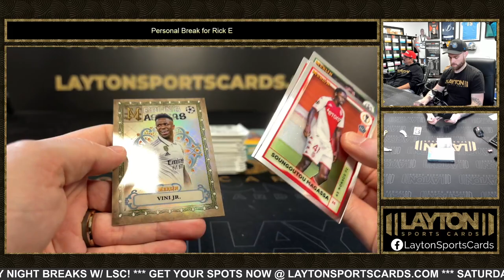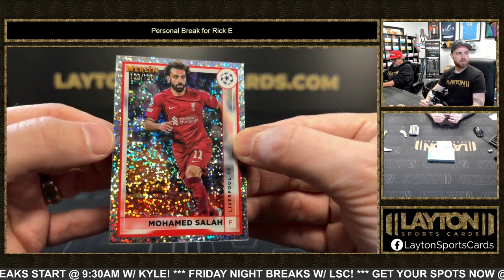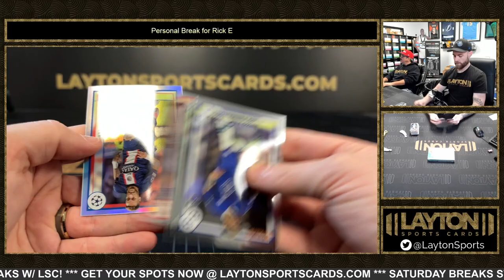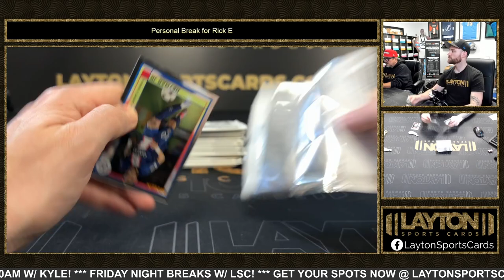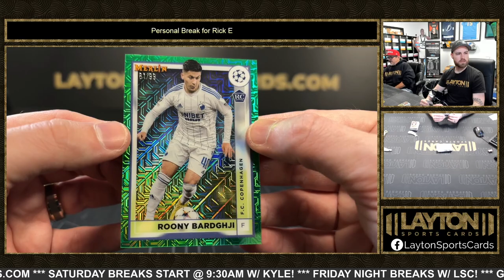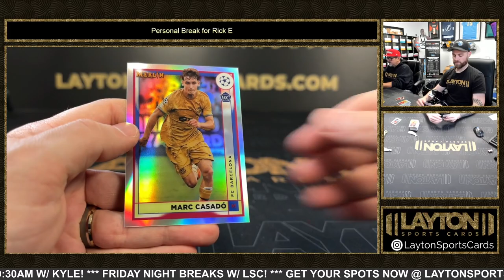22/23 Merlin Chrome Soccer 2 Box Break for Rick E